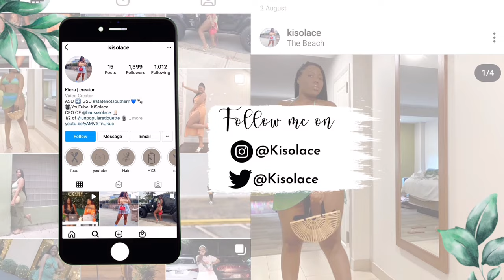How To Start And Grow A Youtube Channel, Get Monetized on Youtube, Things You NEED to know| KISOLACE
I got invited to The University of West Georgia to speak on a panel about my Youtube journey. How Cool is that?! It was my first public speaking engagement. I was amongst two other creatives and we got together to talk about how we got into our careers and how we can help other navigate this creative space as well. Learn how to Monetize your content, how to start a youtube channel and & more.

I N S T A G R A M: Kisolace

T W I T T E R: Kisolace

Sign: Sagittarius
Age: 32